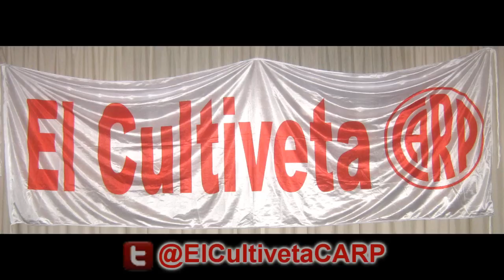(Paso a Paso) Independiente 1 vs River Plate 0 - 12ª - Campeonato de 1ª 2016/17 - ElCultivetaCARP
(Seguime en Twitter e Instagram: @ElCultivetaCARP) -Resumen de Paso a Paso- River Plate cayó 1 a 0 frente a Independiente en Avellaneda, por la 12ª fecha del Campeonato de Primera División 2016/17.